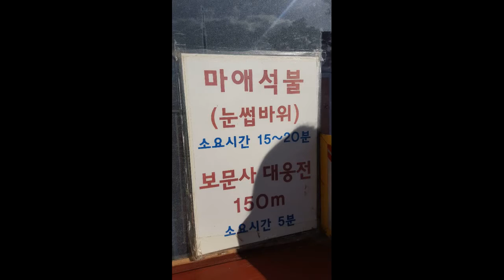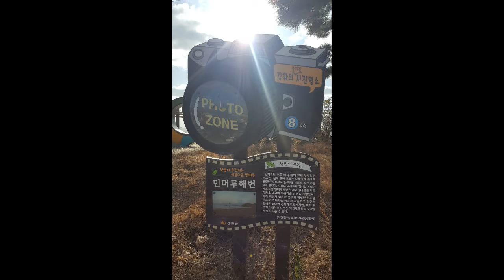강화 석모도 보문사 칠면초군락지 민머루해변에서 힐링하기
보문사 : 인천광역시 강화군 삼산면 삼산남로828번길 44
칠면초군락지 : 인천광역시 강화군 삼산면 매음리 43-1
민머루해변 :  인천광역시 강화군 삼산면  매음리 878번지